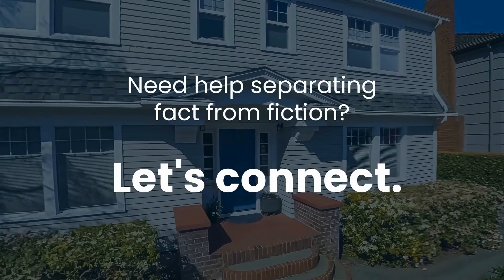2024 Housing Market Mythbusting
There are a number of myths out there about the 2024 housing market. Need help separating fact from fiction? Let’s connect.